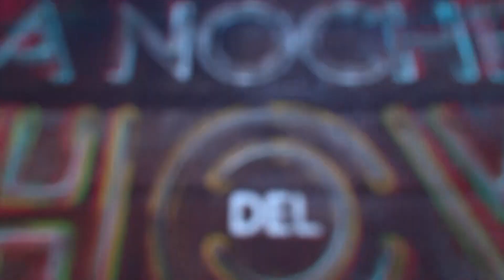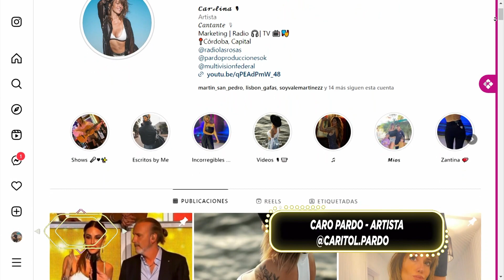LA NOCHE DEL SHOW CON CARO PARDO | BLOQUE 3